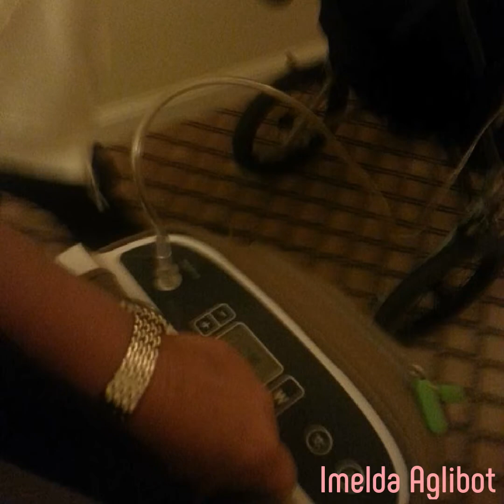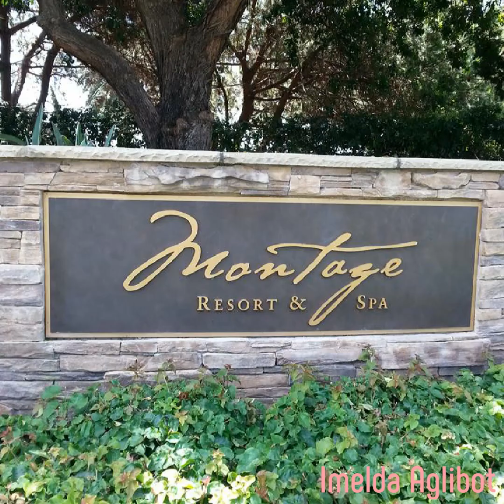A Day At Laguna Nigel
This is a our room at Montage Hotel during our 3 weeks vacation with my generous employer!